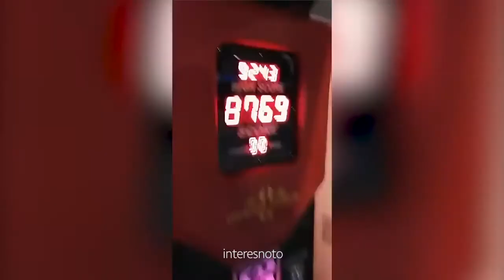Смях! Топ Провали Компилация - interesnoto